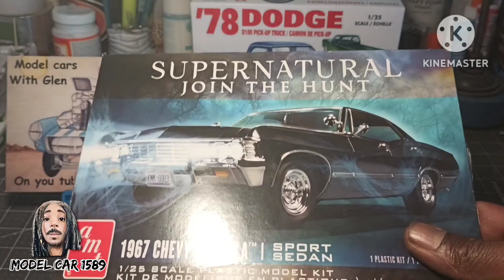shop card shoutout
@BGsModelWorkshop @modelcarswithglen. @joesrustshop4509 @rustyrotorsmodelcargarage9410 Zforce model work